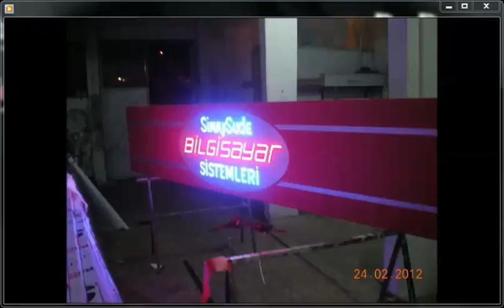03BA52B5 0252 4EF7 813C 09B88A2247F6